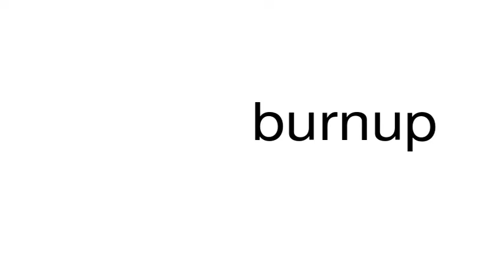How to pronounce burnup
This is a satire channel. This is a satire channel. How to pronounce the word burnup.